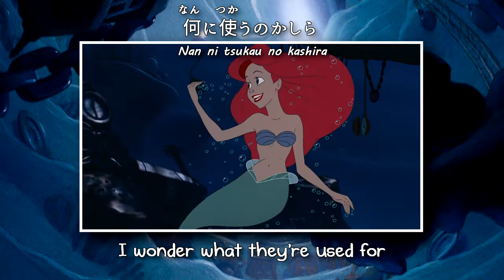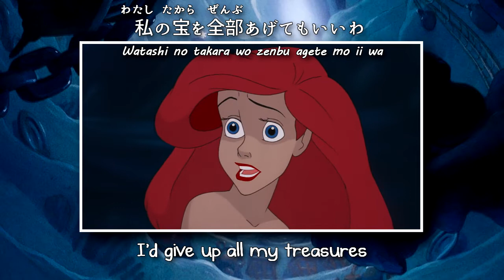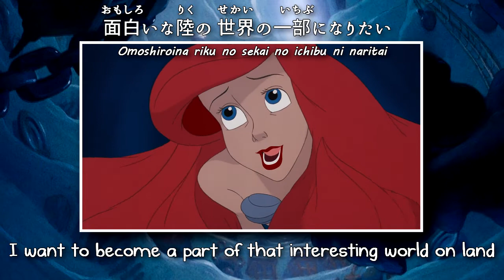Part of your world - Japanese 91 (Subs/trans/romaji)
Soundtrack version because I couldn't find the movie version.

Personally I prefer the lyrics in the 97 version. These lyrics have some weird phrasing issues and the part where she says "sure" just doesn't work for me.

Sorry for any mistakes, I do this as a way of learning and some sentences were really hard to translate. If you speak Japanese and see any mistakes, please let me know :)

Sung by Suzuki Mayumi